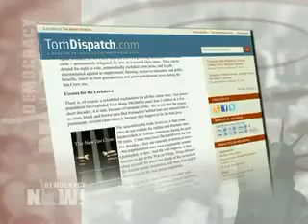The New Jim Crow: Mass Incarceration